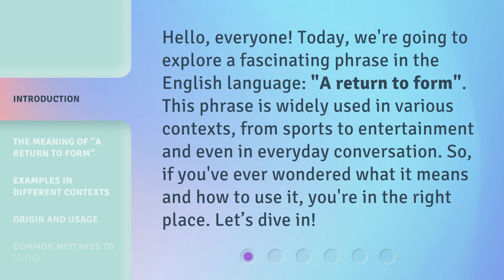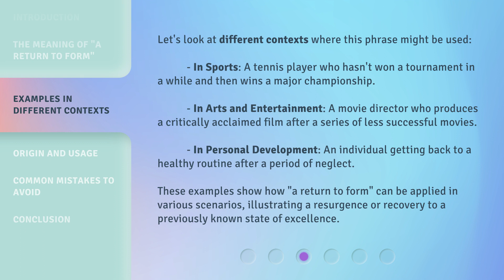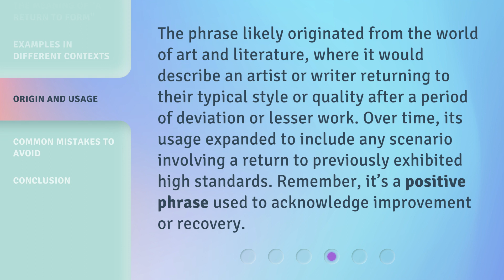"Rediscovering Excellence: Understanding 'A Return to Form'"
Rediscovering Excellence: Understanding 'A Return to Form' • Unlock the secrets behind 'A Return to Form' and learn how to reclaim your excellence. Discover the proven strategies and mindset shifts that will help you reach new heights of success and fulfillment in all areas of your life. Don't miss this opportunity to rediscover your potential and unleash your true greatness!

00:00 • Introduction - "Rediscovering Excellence: Understanding 'A Return to Form'"
00:34 • The Meaning of "A Return to Form"
01:04 • Examples in Different Contexts
01:45 • Origin and Usage
02:13 • Common Mistakes to Avoid